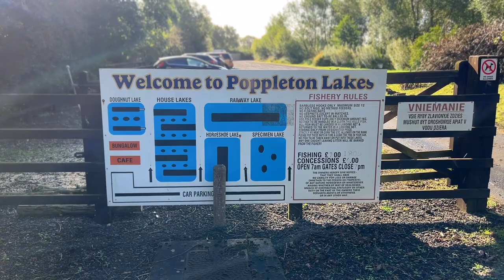Carp Fishing with our competition winner at Poppleton Lakes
In this video we head over to Poppleton lakes on the specimen lake and we took the recent winner of our competition, Jim.

We'd never fished this lake but had heard good things and ooooh boy it did not disappoint!

Keep watching to find out what we got into

If you'd like any Fresh Fishing merch or to get involved in raffles then head over to our website to purchase